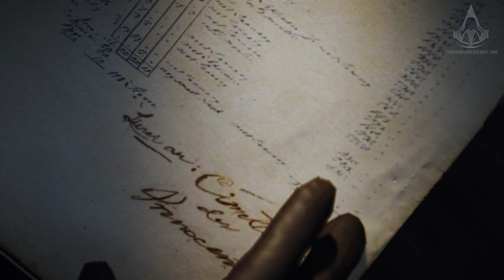Assassin's Creed Unity - Full Sequence 5 [Full Synch 100%]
Assassin's Creed Unity - Full Sequence 5 Guide / Mission Walkthrough with a 100% score synchronization and all optional challenges / objectives in a single playthrough, played in 4K (2160p / 60fps) - NO COMMENTARY

0:00 Council Report [Sequence 5, Memory 0]
4:04 The Silversmith [Sequence 5, Memory 1]
18:14 Le Halle Aux Blés [Sequence 5, Memory 2]
24:05 The Prophet [Sequence 5, Memory 3]

Game edition: Assassin's Creed Unity Guillotine Collector's Edition
Video recorded on: PC with all settings maxed out (4K 60fps)
Controller: SCUF Prestige Custom Xbox Series X Controller

ABOUT ASSASSIN'S CREED UNITY

Assassin's Creed Unity is an action/adventure game set in the city of Paris during one of its darkest hours, the French Revolution. Take ownership of the story by customizing Arno's equipment to make the experience unique to you, both visually and mechanically. In addition to an epic single-player experience, Assassin's Creed Unity delivers the excitement of playing with up to three friends through online cooperative gameplay in specific missions. Throughout the game, take part in one of the most pivotal moments of French history in a compelling storyline and a breath-taking playground that brought you the city of lights of today.

The Dead Kings DLC leads Arno to the dark and dreary city of Saint Denis, the final resting place of French royalty. But what will Arno uncover in the dismal and decrepit crypts that lie beneath the foreboding Basilica? Mysteries and intrigue fold in on themselves within the shadows of Saint Denis' ancient catacombs, threatening to envelope Arno as well! Enter the subterranean warren of tunnels and chambers armed with new weaponry to bolster Arno's arsenal.

Also including:
◦ Dead Kings
◦ Revolutionary Armaments Pack
◦ Secrets of the Revolution

ABOUT US

Guides, walkthrough videos, news & official trailers of the open-world action-adventure stealth video game franchise Assassin's Creed, published and developed by Ubisoft. From the very first title to all the iterations through the main series, the spinoffs, the mobile games and much more. This channel is in no way tied to Ubisoft or any Ubisoft studios.